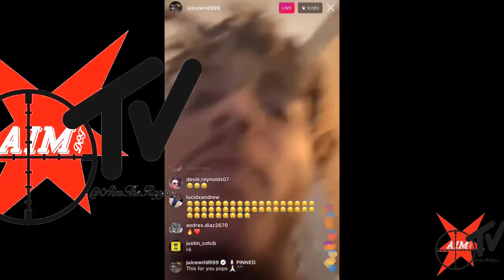Juice World Always shows love R.I.P Aim DoT TV 🎯